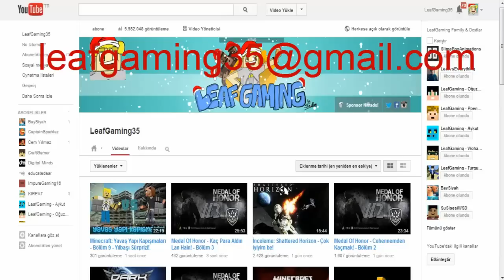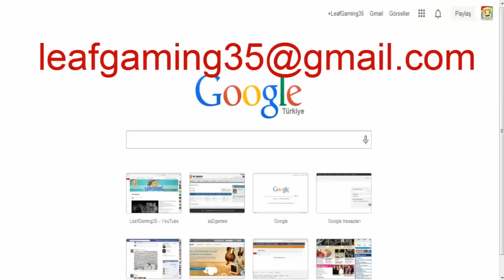Yılbaşı Özel Çekilişi!! - 3 Adet Minecraft Gift Code!